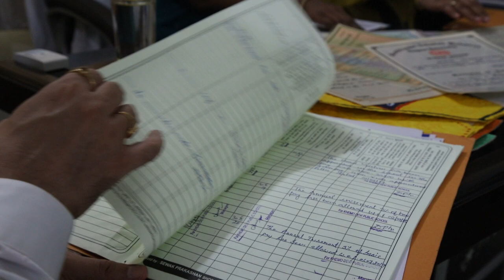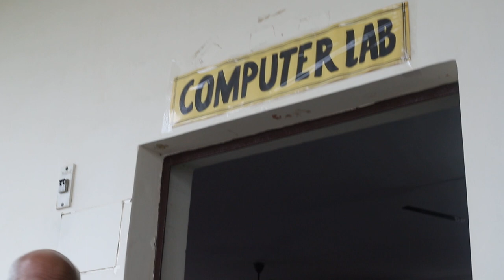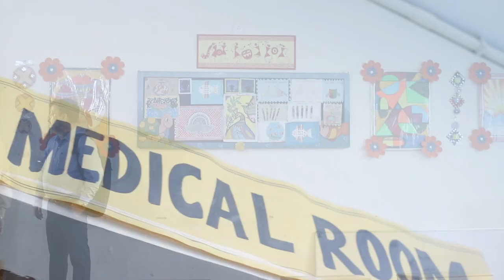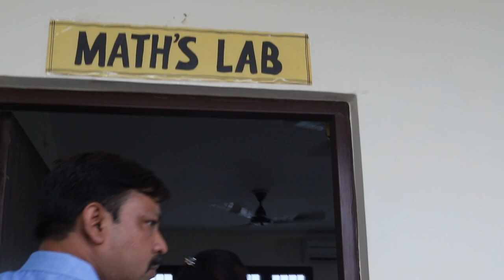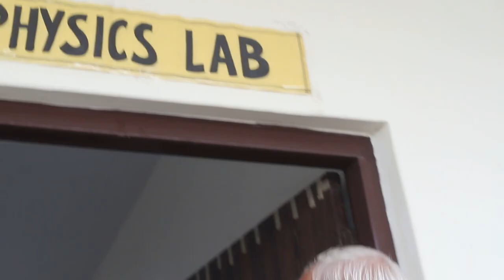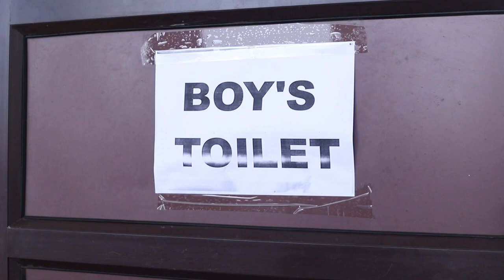CBSE Inspection Khemo Devi Public School 13.08.2020